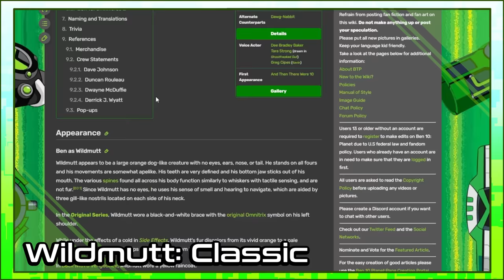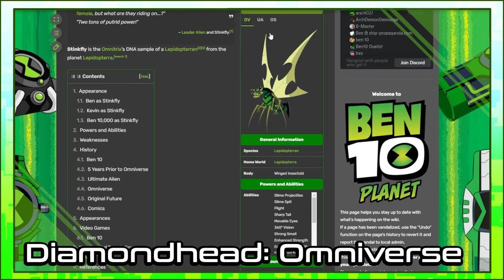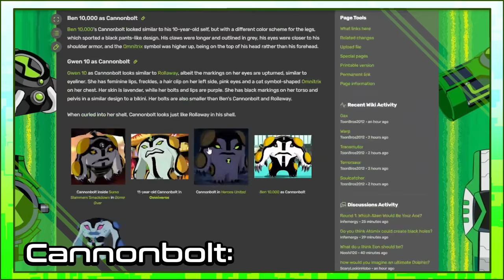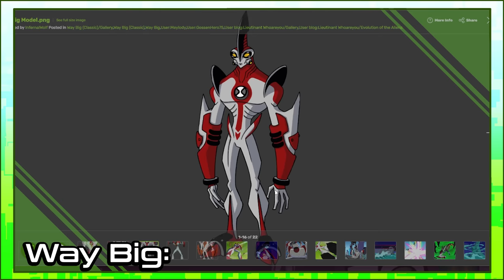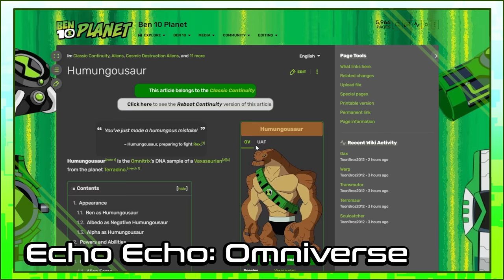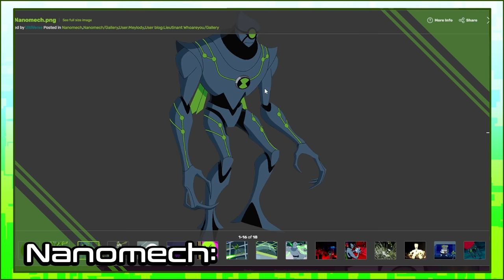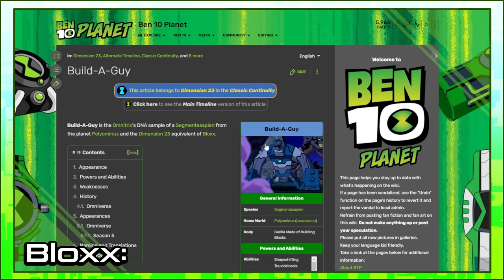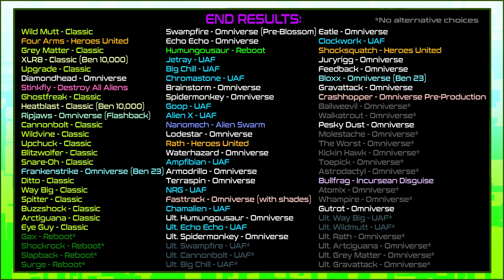Arguing the Best Designs From All Ben 10 Shows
Kuro, Ash, and Kellen talk about the best and the worst of the Omnitrix Transformation Designs.

Like our other design rankings videos, nothing here is meant to be taken seriously. There is no logic or rules we are abiding by. We may contradict ourselves, or feel differently about these in the future. While we make a lot of critical analysis videos based on research, canon, and the summary of public opinion - this is NOT one of them - so try to have a little fun!

All of these rankings are based on design alone. Voices, usefulness, and amount of appearances are not a factor.

This is to not insult, discredit, or flame any of the artists who have worked on any of the five current iterations of Ben 10. Everyone has their own tastes, and this is a slice of our’s. We are not an authority on this topic. Let us know what YOU like in the comments below!

Special Thanks to Ben 10 Planet for making their Wiki very organized and easy to navigate.